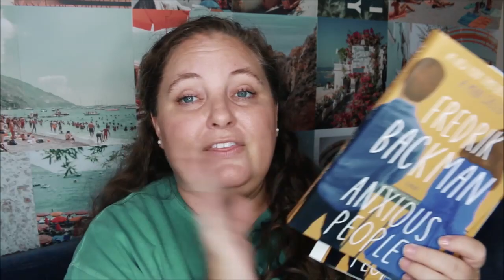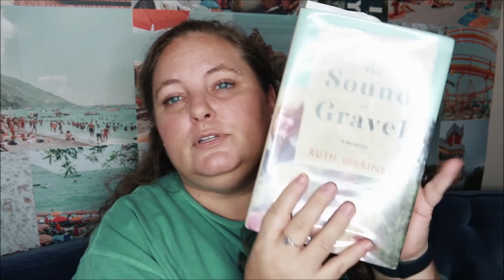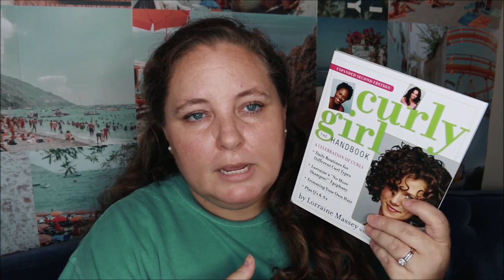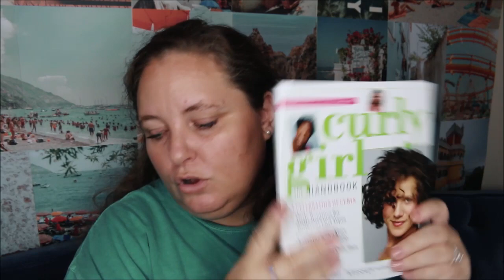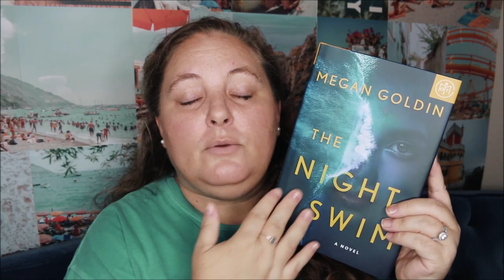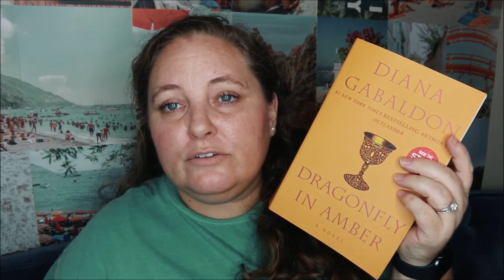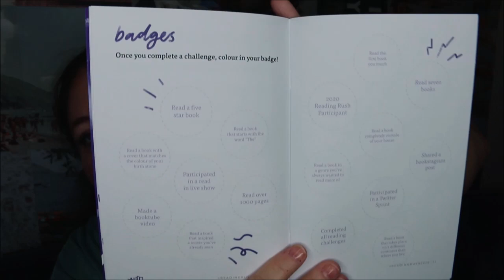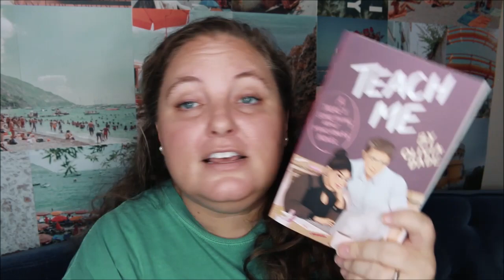August Book Haul 2020 📚